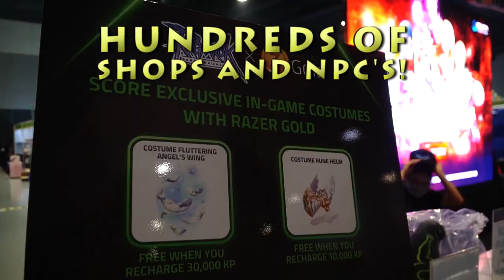🏰Cosplay Carnival 2023🏰: 🐲Re:Born a Dragon🐲 Trailer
𝐉𝐨𝐢𝐧 𝐭𝐡𝐞 𝐚𝐝𝐯𝐞𝐧𝐭𝐮𝐫𝐞 as 🏰Cosplay Carnival 2023🏰 comes to you this April! Awe-inspiring activities, stage spectaculars and more await you in the adventure of a lifetime as you battle for the ✨Argent Kingdom✨ against the evil 🌪Tempest Empire🌪!

Want to join the shops and NPC's at the event? Special packages for Exhibit Booths, Fanfair (Artist Booths), All-Star Avenue (Cosplayers, VTubers, etc.) are all up for grabs, but spaces are 𝐋𝐈𝐌𝐈𝐓𝐄𝐃 so reserve your booth today!

🏰Cosplay Carnival 2023🏰: 🐲Re:Born a Dragon🐲, will be unleashed on April 1-2, 2023 at the SMX Convention Center Manila, Pasay City. The 🌎Cosplay Mania Event Series 2023🌍 🚚Isekai Re:Born🚚 will begin with 🐲Cosplay Carnival🐲 continue with 🦁Anime and Cosplay Expo🦁 and 🤖Cosplay Mania🤖 and culminate at 👹Cosplay Matsuri👹 this year! Plus, the bonus event,  🎏𝐅𝐚𝐧𝐟𝐞𝐬 𝐂𝐢𝐫𝐜𝐮𝐢𝐭 𝟐𝟎𝟐𝟑🎏 will be returning this year on May 20-21, 2023